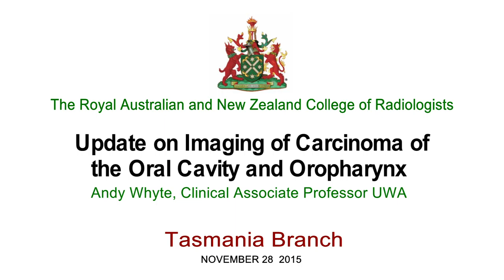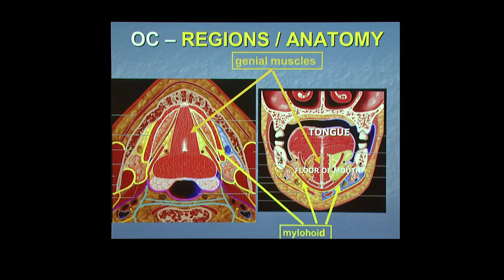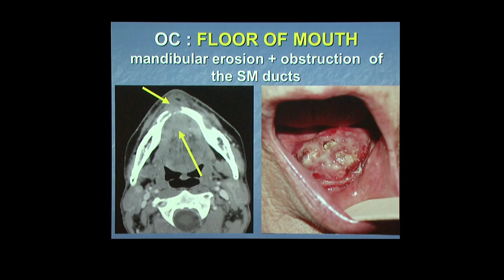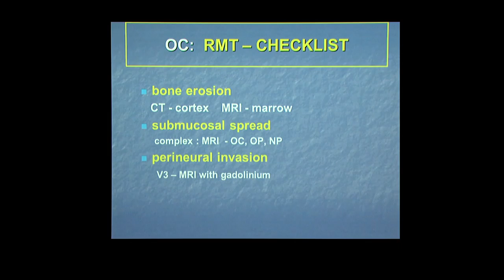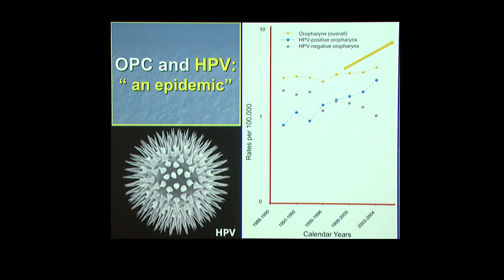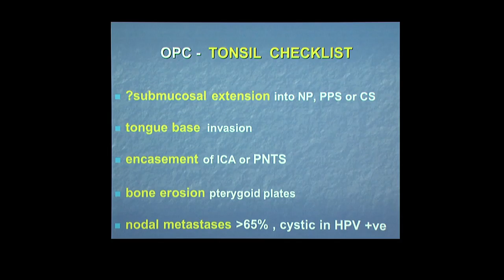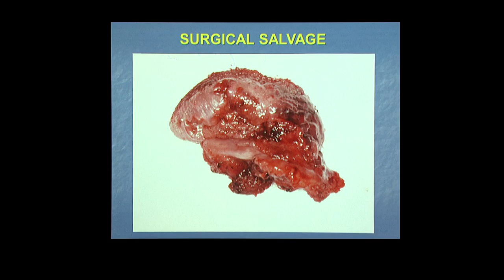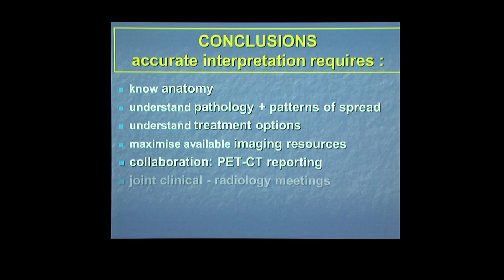Head and Neck Imaging - TAS Branch Nov 2015 Meeting Part 2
Carcinoma of the Oral Cavity and Oropharynx - Clin/Prof Andrew Whyte